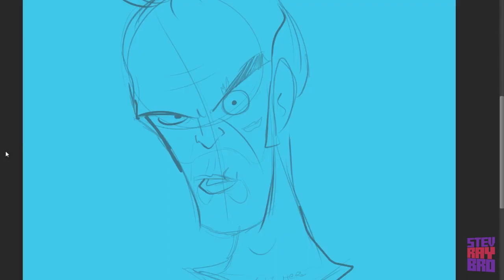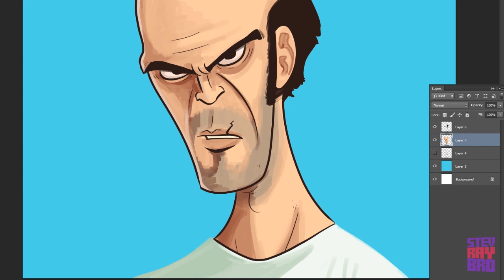Watch Me Draw: Trevor (GTA5)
Quick one. bbl playing GTA5

Shirt, Stickers, & Prints For Sale!

FAQ:

What Program, Software, and Hardware do you use?

I use Adobe Photoshop for drawing, Adobe Flash for animating, and Adobe After Effects and Premiere to edit my videos. My drawing tablet is the Cintiq 21UX, and record using Open Broadcaster. Its for live streaming but you can save your footage in high quality and low file size.

What's that Song?

The intro was done by Ben Briggs, and the song is Bubble Junkie by Ben Briggs;

Will you draw my Original fan character?

No... the reason is because I attempt to make the most people happy with my videos. Original characters have a very small audience. If I start doing commissions, sure I will.

Will you draw me?

Can I send fan mail?

I don't have one. I don't want to take advantage of anyone's kindness.